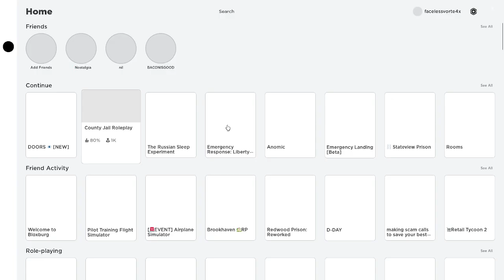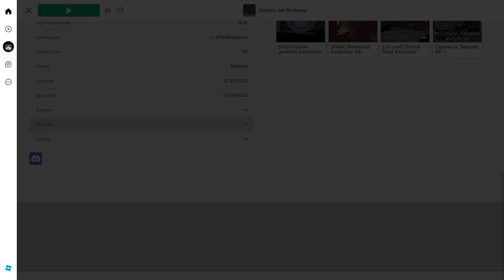WHAT IS THIS GAME WHY DOES THIS HAPPEN FIX YOUR GAME XTHEBLOCKERX this is just bullcrap man it sucks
Badass Links.

i dont even have ANYTHING TO SAY at this point theres nothing TO say anyway with that being said and me being pissed off right now thats all i have to say apart from the script of random stuff below i put.

—also check out DAKOO115s channel great kid he loves ouchi devices (thumbtacks) we also go to school together so hes weirder than he is in the videos TRUST ME. or just type DAKOO115 into the search bar if thats easier for you either way glad you watched see you folks with better things to do untill next time…